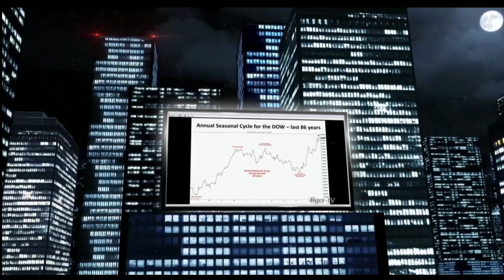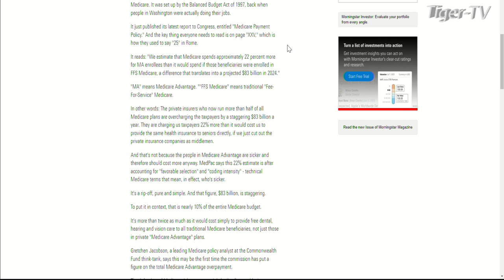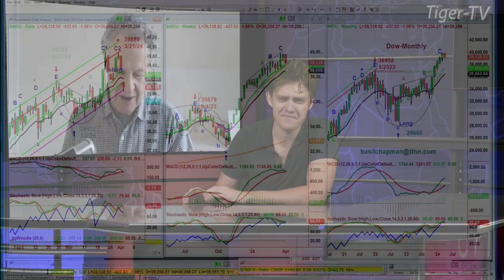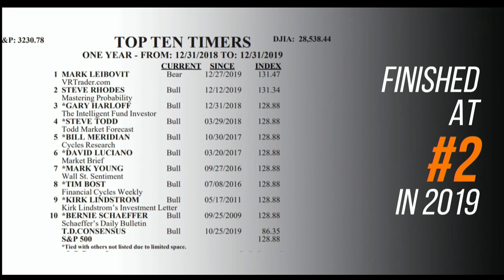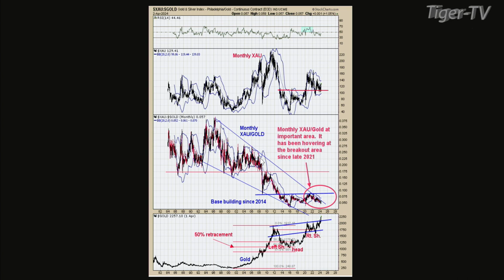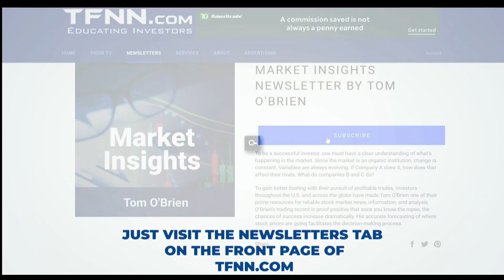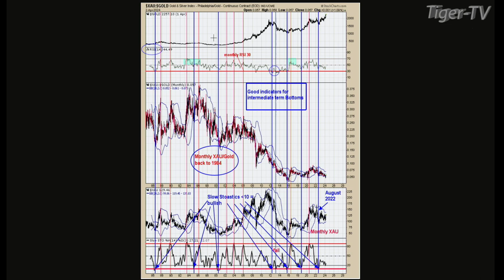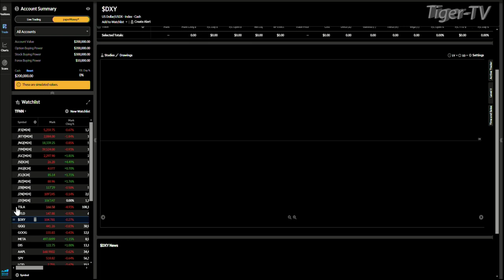April 2nd, The Tom O'Brien Show on TFNN - 2024